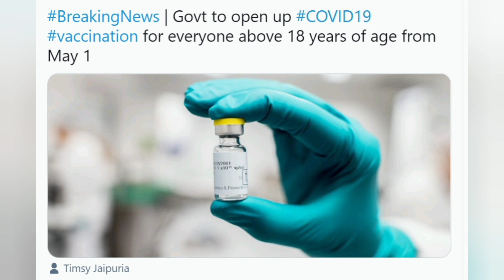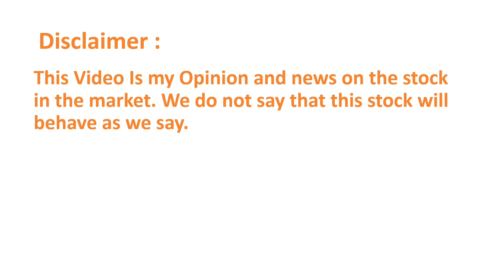Stock market | Modi Govt Decision | Vaccine |Share market tomorrow 20 April | Stock Market Analysis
Modi Government decision
Share market analysis 20 April
Shares to buy tomorrow
Nifty bank
Nifty bank analysis
Vaccination

TOPIC COVERED :

1)  STOCK MARKET
2)  STOCK MARKET Crashed 5 Big Reasons
3)  Latest Share Market News
4)  Latest Share Market Tips
5)  Latest Share Market Videos
6)  Latest Stock Market News
7)  Latest Share Market News Today In Hindi
8)  stock market for beginners
9)  stock market in hindi
10)  Intraday Trading Strategies
11)  smkc
12)  nifty50
13)  bse sensex
14)  banknifty
15)  STOCK MARKET ME GIRAVAT
16)  STOCK MARKET FALL
17)  sensex
18)  nifty
19)  Why SENSEX NIFTY DOWN TODAY
20)  crash
21)  crashed
22)  down
23) Stock market for tomorrow
24) stock market 20 april
25) Stock market Analysis 20 April